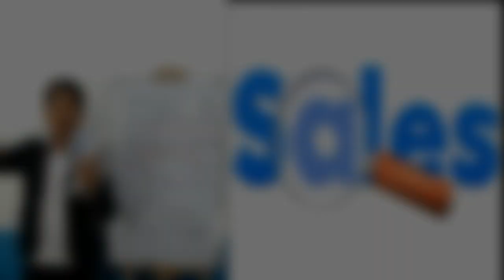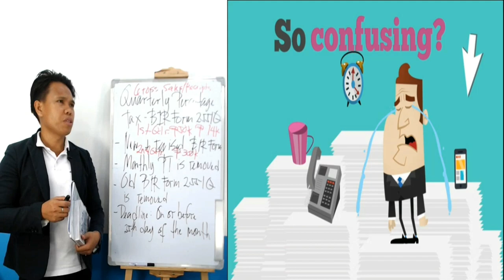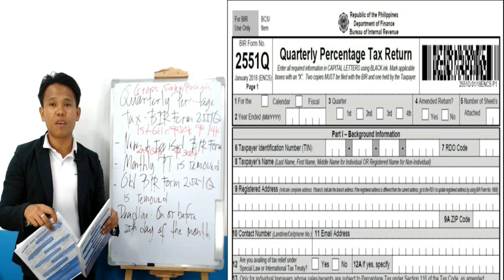How to File and Pay your Quarterly Percentage Tax Part 3 - TRAILER :)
Happy Day! ^_^

Sa mga ATC Students po namin with RWB Book: How to file and pay your Monthly, Quarterly and Annual Tax Returns, available na po ang FREE online How to File and Pay your Quarterly Percentage Tax. ^_^

Investment Fees and inclusions:

1. P1,299 investment fees (Fees may change due to exchange rate)
2. FREE ATC Materials (Those who have not RWB Book)
3. FREE RWB Support
4. 216-hour ATC Videos online streaming
5. FREE for RWB Book owner (How to file and pay your tax returns)

- Waye Dyer

- The Secret

- Akin Olokun

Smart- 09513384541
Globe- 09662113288